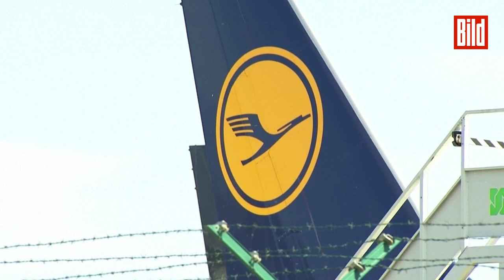So will Lufthansa die Kündigung von 22.000 Stellen verhindern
Die neuste Schocknachricht: Die Lufthansa hat deutlich mehr Personal zu viel an Bord als bisher bekannt - Tausende Stellen stehen auf der Kippe!